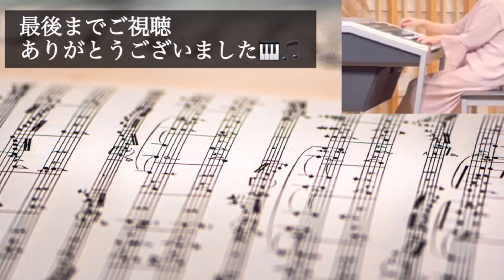Marble Marble/窪田宏【エレクトーン演奏】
エレクトーンを演奏される方で、窪田宏さんの曲はカッコイイけど5〜3級は難しくて手が出ない、けど弾きたいと思っている方はかなり多いのではないでしょうか？
私もその中の一人で、以前から欲しかった6級用曲集を運良くゲットすることが出来ました。
楽譜をパラパラと見た限りでは6級用でもかなり弾きごたえのある曲ばかりでした。懐かしの曲がかなり多くて、今回演奏する曲も以前から弾いてみたかったので挑戦しました。小学生の時に発表会で演奏した曲も収録されているのでそちらもいつか弾いてみたいです。

《曲集の演奏のポイント》より
1stアルバム『THE ELECTRIC FUTURE』（′84）で発表された初期の作品です。スリリングでおしゃれな雰囲気あふれる窪田サウンド満載のナンバー。絶妙なコードとメロディーのからみが聴きごたえたっぷりのノリよい作品です。

キメが命のこの曲、ブラスの歯切れ良さを活かした演奏をするようにしました。
カッコイイ曲なのでご視聴頂けると幸いです。

STAGEA・EL  アーティスト・シリーズ　vol.22
THE BEST OF HIROSHI KUBOTA

グレード：6級

作曲・編曲：窪田宏
エレクトーン・リアレンジ：内田誠

⚠️尚、レジストデータはELS−01用を使用し、一部音色を変更して演奏しています。

★mishy0415 関連演奏動画

※窪田宏さん楽曲